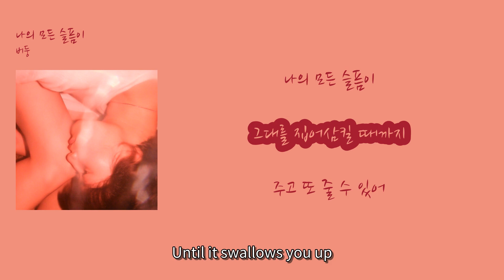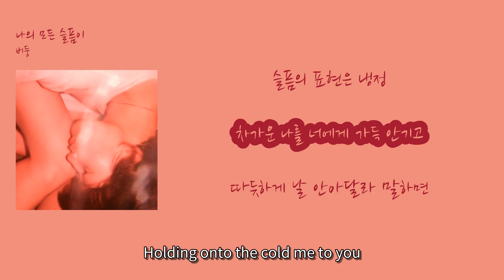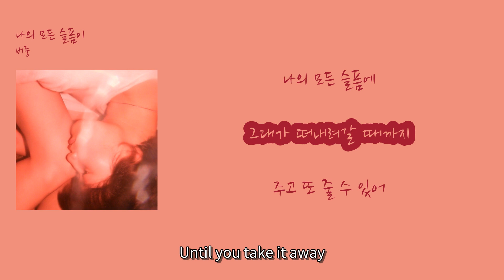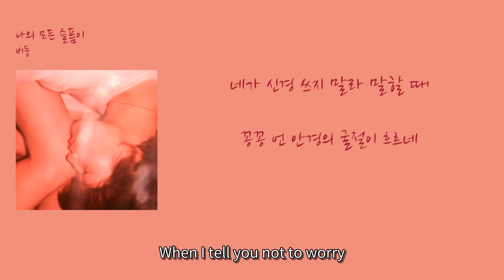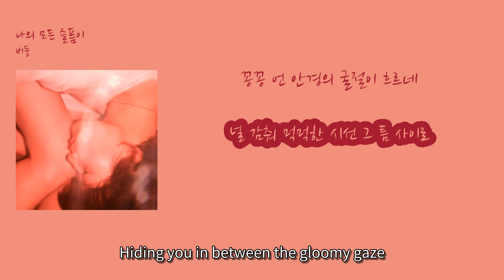[영어쌤이 가르쳐준 놓치기 아까운 인디] 버둥 - '나의 모든 슬픔이'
00:15 나의 모든 슬픔이 [All of my sadness] (Naui modeun seulpeumi)
00:22 그대를 집어삼킬 때까지 [Until it swallows you up] (Geudaereul jibeosamkil ttaekkaji)
00:30 주고 또 줄 수 있어 [I can give and give again] (Jugo tto jul su isseo)
00:34 우리가 나누는 게 그저 [What we share is just] (Uriga nanuneun ge geujeo)
00:38 슬픔뿐인 건 안타깝지만 [Sadness, it's unfortunate] (Seulpeumbbunin geon antakkaejiman)
00:46 돌아가는 새벽 [The dawn that's going back] (Doraganeun saebyeok)
00:49 보이지 않는 목소리만 [Only the voice that can't be seen] (Boiji anhneun moksoriman)
00:53 교환하는 우리 삶은 [Our exchanged lives] (Gyohwanhaneun uri salmeun)
00:58 늘 낮게 깔린 어둠 같은 걸 [Always like a darkness that's low] (Neul najege kkallin eodum gateun geol)
01:05 슬픔의 표현은 냉정 [The expression of sadness is cold] (Seulpeomui pyohyeoneun naengjeong)
01:11 차가운 나를 너에게 가득 안기고 [Holding onto the cold me to you] (Chagaun nareul neoege gadeuk angigo)
01:17 따듯하게 날 안아달라 말하면 [If you ask me to hold you warmly] (Ttadeuthage nal anadalla malhamyeon)
01:22 넌 빨개진 얼굴로 안경을 벗고 [You take off your glasses with a red face] (Neon ppalgaejin eolgullo angyeongeul beotgo)
01:29 날 숨겨 먹먹한 입김 그 사이로 [Hiding me between your stuffy breaths] (Nal sumgyeo meokmeokhan ibgim geu sairo)
01:58 나의 모든 슬픔에 [In all my sadness] (Naui modeun seulpeume)
02:04 그대가 떠내려갈 때까지 [Until you take it away] (Geudaega tteonaeryeogal ttaekkaji)
02:12 주고 또 줄 수 있어 [I can give and give again] (Jugo tto jul su isseo)
02:16 우리가 나누는 게 그저 [What we share is just] (Uriga nanuneun ge geujeo)
02:21 고통뿐인 건 안타깝지만 [Painful, but it's a shame] (Gotongppunin geon antakkaejiman)
02:29 외로움 못 견딘 밤 [A night I couldn't bear loneliness] (Oeroum mot gyeondin bam)
02:32 얼굴 숨긴 채 목소리만 [Hiding my face, only my voice] (Eolgul sumgin chae moksoriman)
02:36 주고받던 우리 삶은 [Our life of giving and receiving] (Jugobaddeon uri salmeun)
02:40 온전한 어둠도 빛도 아닌 걸 [It's not complete darkness or light] (Onjeonhan eodumdo bitdo anin geol)
02:48 완벽한 안정은 냉정 [Perfect stability is cold] (Wanbyeokhan anjeongeun naengjeong)
02:53 깊은 웃음이 만든 주름을 따라서 [Following the wrinkles made by deep laughter] (Gipeun useumi mandeun jureumeul ttaraseo)
02:59 네가 신경 쓰지 말라 말할 때 [When I tell you not to worry] (Nega singyeong sseuji malla malhal ttae)
03:04 꽁꽁 언 안경의 굴절이 흐르네 [The refraction of frozen glasses flows] (Kkongkkong eon angyeongui gurjeori heureune)
03:11 널 감춰 먹먹한 시선 그 틈 사이로 [Hiding you in between the gloomy gaze] (Neol gamchwo meogmeokhan siseon geu teum sairo)